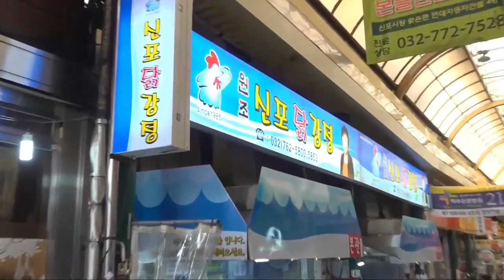**Crispy Chicken Gangjeong | Korean Street Food**